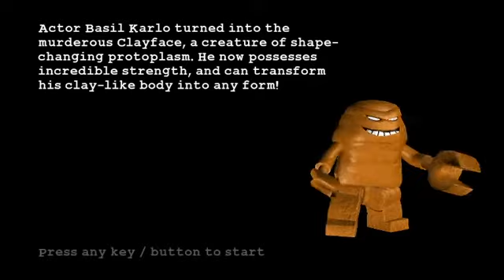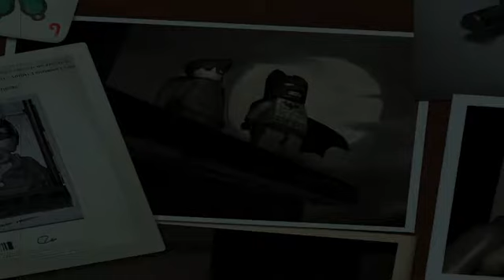Lego Batman odc1 poziom 1 nowa przygoda